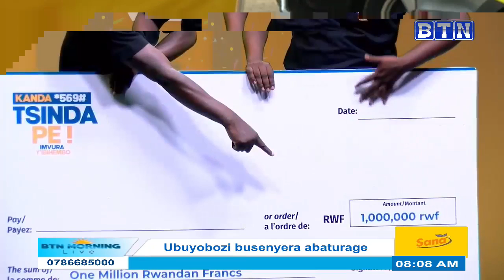BTNMORNINGLIVE:Ubuyobozi bukomeje gusenyera abaturage kandi barubatse izo nzu burebera.